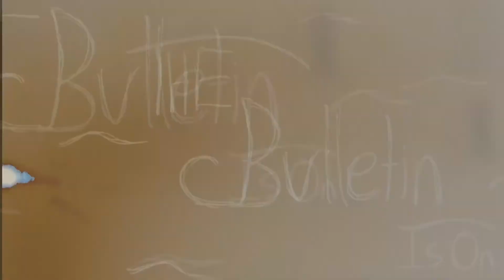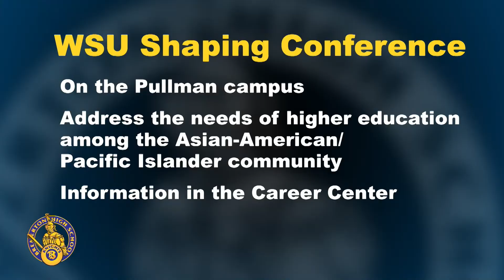092319 Bulletin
Daily Bremerton High School News Show